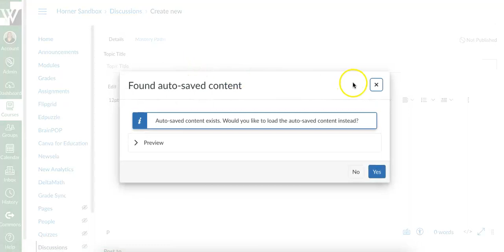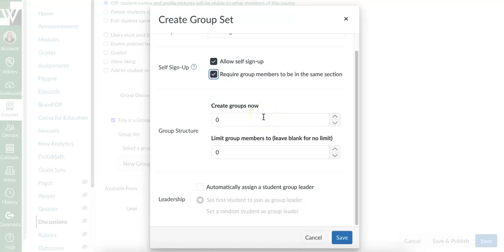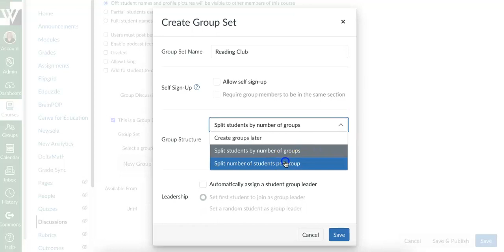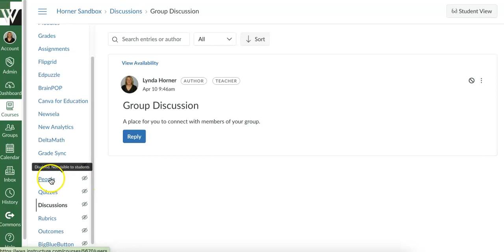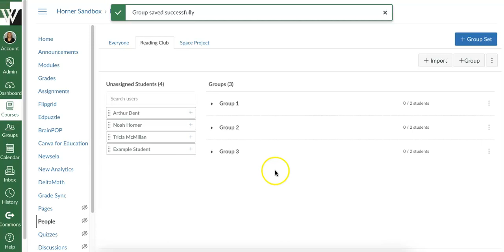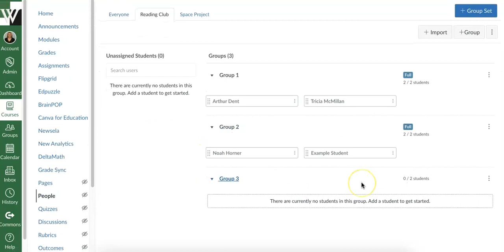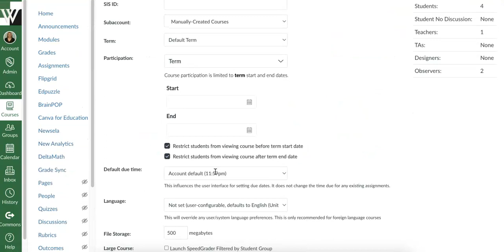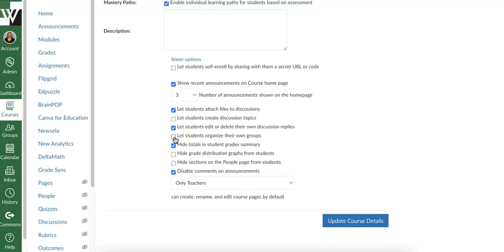Canvas Group Discussion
This video will show teachers how to set up a Canvas Group Discussion that can replace the need for the Canvas Inbox.